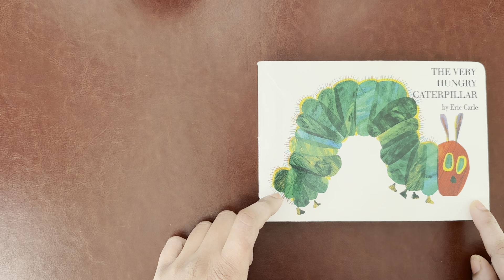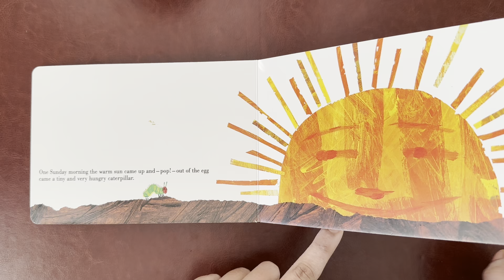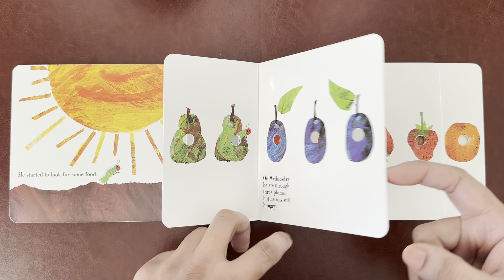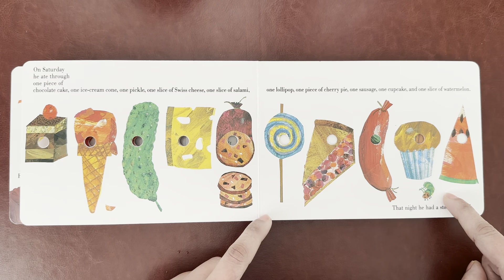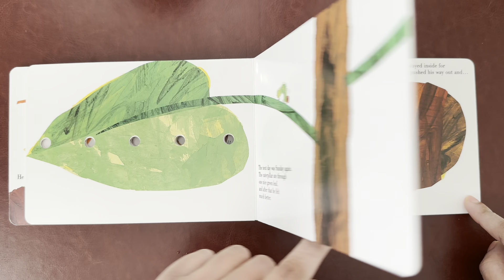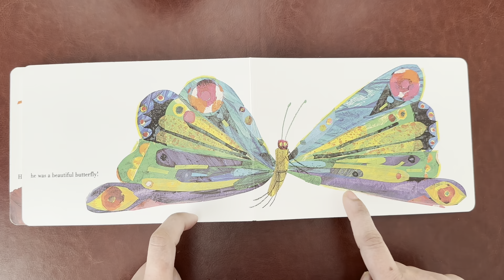The Very Hungry Caterpillar | Read aloud | Story books for babies and toddlers | StoryTime For Kids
Making a child sit through a book is challenging. This new reading method generated through extensive research with available clinical and non-clinical data is intended to make a child sit and look at a book and feel comfortable about reading.
Let’s first get a child comfortable looking at a book; then interacting with a book and eventually reading.
As a parent I had adopted this method and my baby as early as a 20 month old liked reading about gravity, rocket science and astrophysics. Reading was and is a preferred activity even today, obviously after swinging and sliding in the playground.
Babies, toddlers & young children don’t wish to spell through every word from a book. That creates boredom leading to an aversion about the activity “Reading”. Everything is easy and acceptable for a child when it is joy and fun.

Thanks to Eric Carle for this wonderful book!